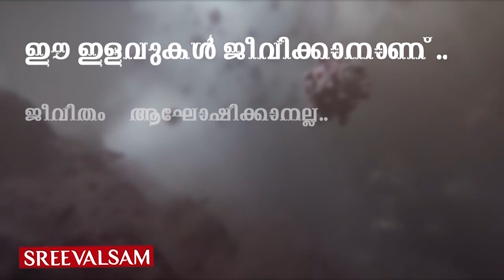ലോക്ക്ഡൗണിലെ ഒരു ഒളിച്ചോടൽ അപാരത..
ലോക്ക്ഡൗണിലെ ഒരു ഒളിച്ചോടൽ അപാരത.. കൊറോണ കാലത്ത് കാമുകിയെ കടത്താന്‍ മാര്‍ഗ്ഗം അന്വേഷിച്ച കാമുകന് മുന്നില്‍ തെളിഞ്ഞത് ആംബുലന്‍സ് മാത്രമാണ്. അതും വടകരയില്‍ നിന്നും പെണ്‍കുട്ടിയെ തിരുവനന്തപുരത്ത് എത്തിക്കാന്‍ മറ്റൊരു മാര്‍ഗവും ഈ സോഷ്യല്‍ മീഡിയ കാമുകന്റെ തലയില്‍ വന്നതുമില്ല.